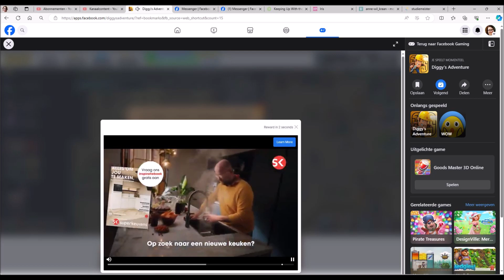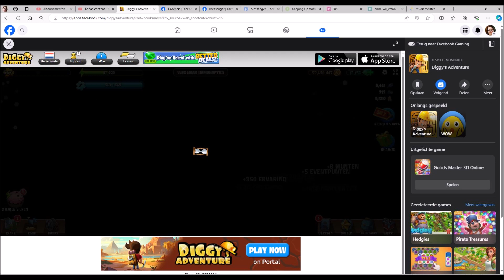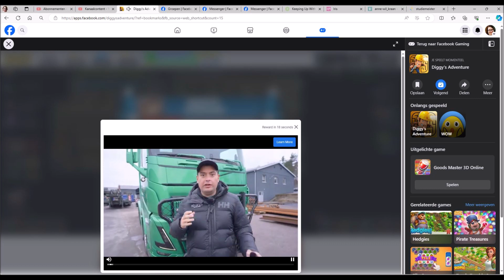Diggy's Adventure boek van Ra-amun | 3 weg naar Hamunaptra